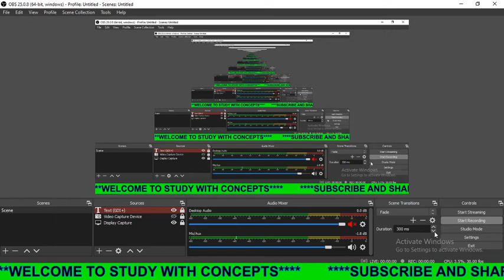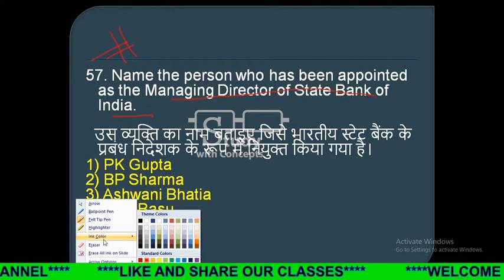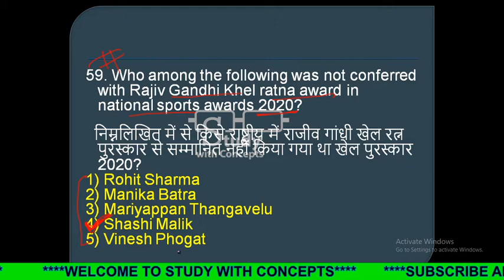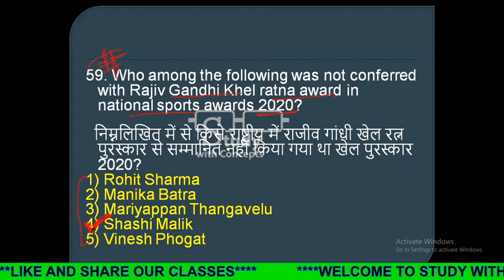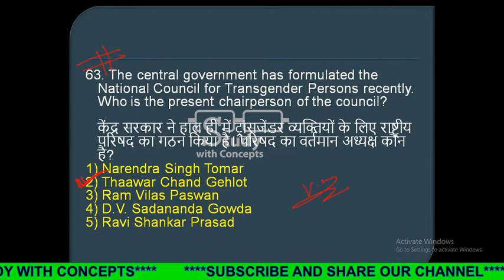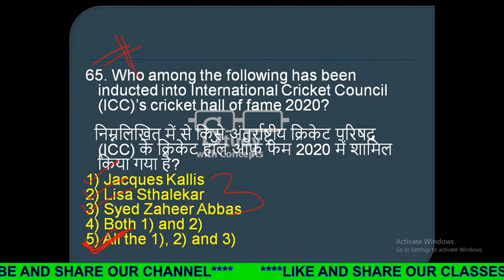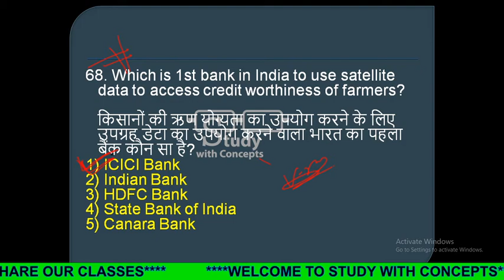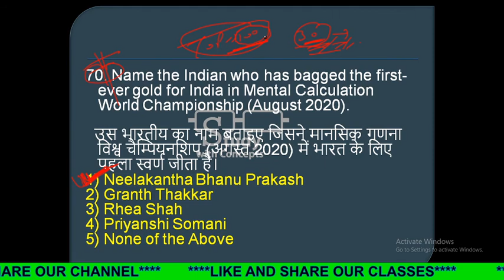(part-5) Top 100 Current Affairs Questions | Current Affairs August Month 2020